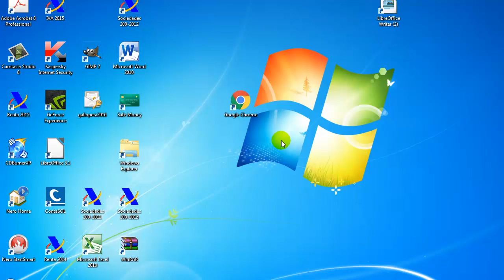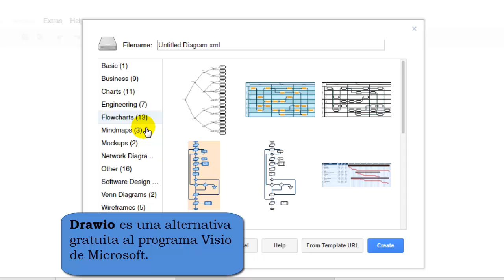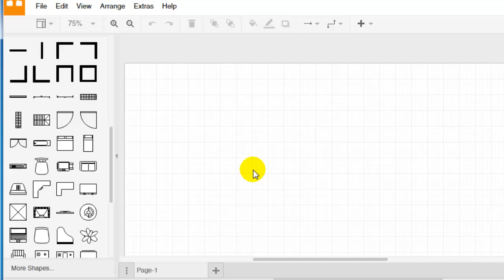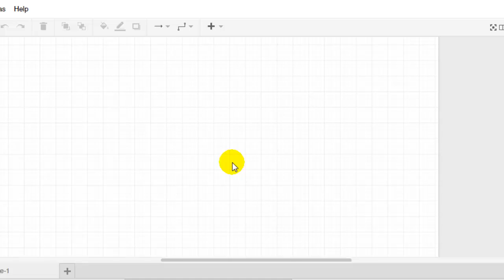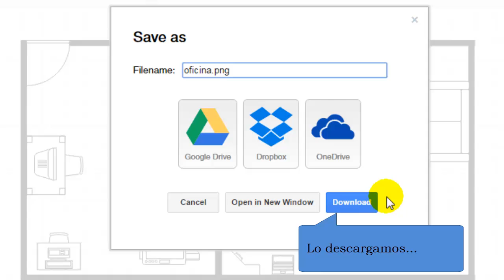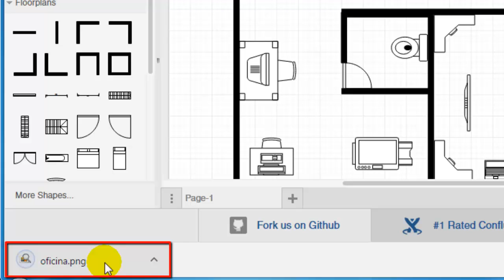Cómo hacer mapas de procesos, diagramas de flujo, planos de oficinas o viviendas online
Os presentamos una fantástica herramienta web con la que podremos crear en cuestión de segundos
-Mapas de procesos (que nos ayudará a analizar las actividades  dentro de una organización).
-Diagramas de flujo (enfocado a analizar las  decisiones que  impulsan  el flujo de actividad).
-Mapas mentales (diagrama que representa distintos conceptos dispuestos alrededor de una idea central).
-Diseños de plantas de oficinas o viviendas.
-Organigramas jerárquicos, etc.

Actualmente es una de las mejores alternativas gratuitas al programa Visio de Microsoft que además no nos exigirá instalar ningún programa en nuestro ordenador.